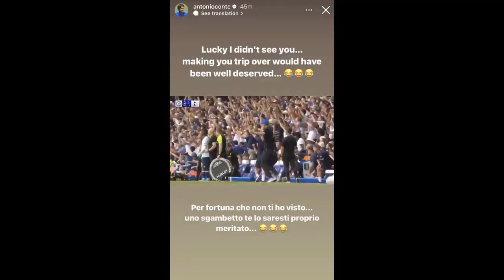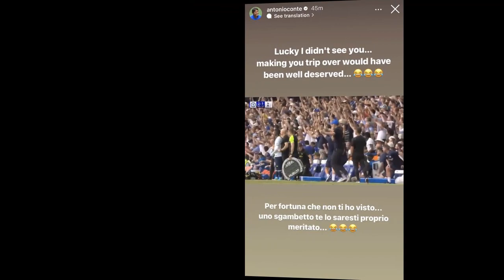Antonio Conte vs Thomas Tuchel Spurs manager takes dig at Chelsea boss on Instagram after clash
Antonio Conte and Thomas Tuchel clashed during the Premier League match between Chelsea and Tottenham at Stamford Bridge on Sunday evening.

It all kicked off when Spurs equalised to make it 1-1 in the 68th minute.

After Pierre-Emile Højbjerg hit the back of the net, Tuchel immediately made his frustrations known to the fourth official.
Conte then got involved and it all kicked off.
Tuchel got his revenge shortly after as he celebrated Reece James’ goal by running down the touchline right in front of Conte